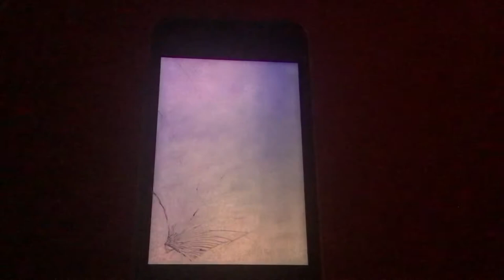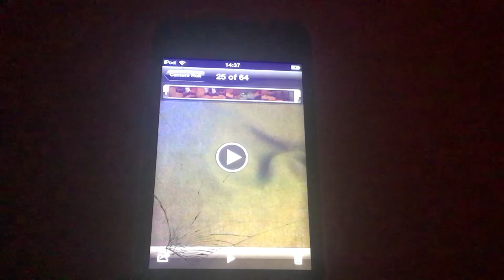Old Classic Videos From My iPod - Filming The Coffee Table In My Dads Flat [23]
Welcome To This Series Where I’ll be going through all of my Old Classic Videos that I did back on my iPod Touch from around 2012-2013 Year when I was a very young child and a very small kid.

There is a total of 41 Old Classic Videos and I’ll be uploading them every Friday.